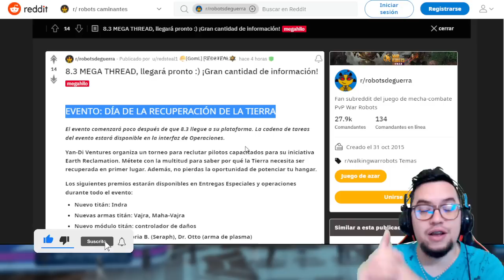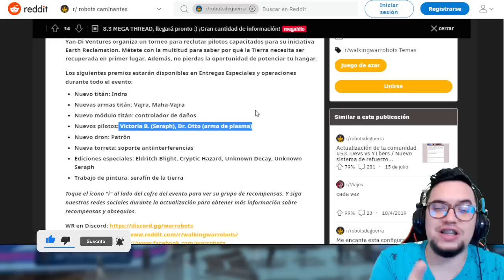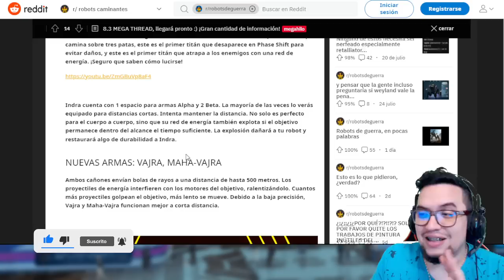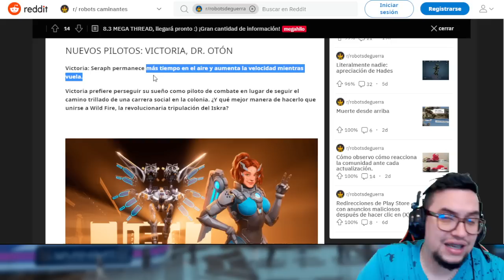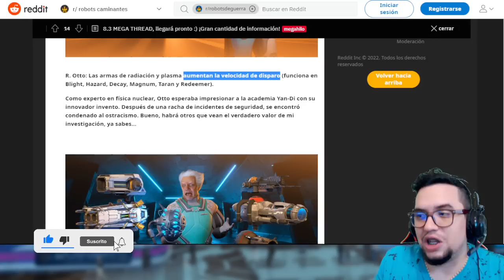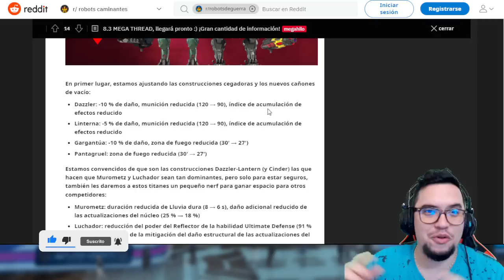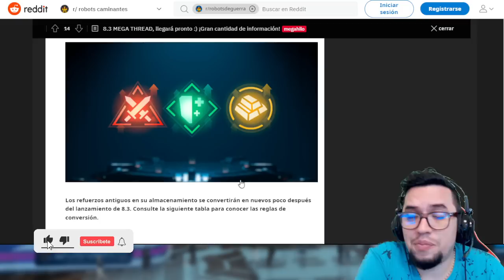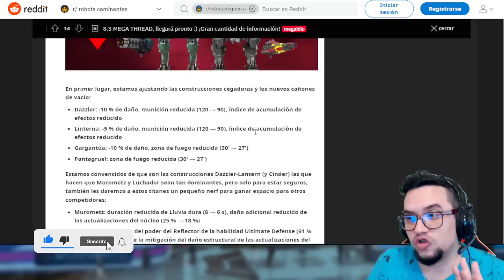TODOS LOS DETALLES DE LA ACTUALIZACIÓN 8.3 | War Robots WR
░░░░░░░░░ CONTACTO  ░░░░░░░░░
░░░░░░░░░ DONACIONES  ░░░░░░░░░
░░░░░░░░░ CONTACTO  ░░░░░░░░░
░░░░░░░░░ SPECS  ░░░░░░░░░
▶RAM: 8 GB
▶PROCESADOR: Qualcomm SnapDragon 720G Octacore
▶GPU RENDERER: Adreno (TM) 720